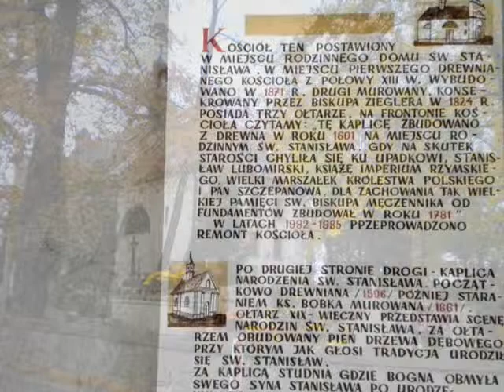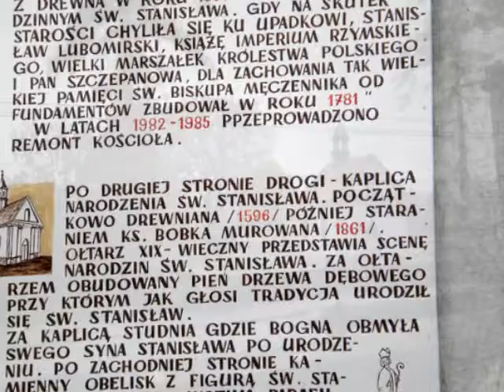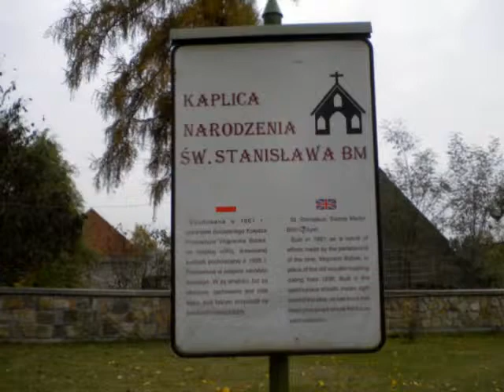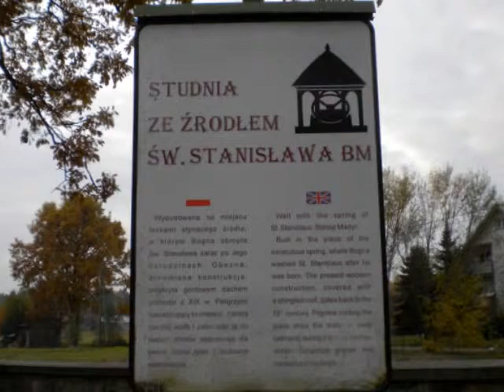Szczepanów.wmv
Szczepanów -Sanktuarium Św Stanisława BM